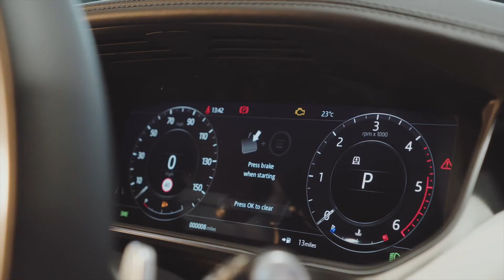New 21MY Range Rover Sport | Donnelly Land Rover Dungannon | Donnelly Group NI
Discover the new Range Rover Sport now available at Donnelly Land Rover Dungannon Northern Ireland.

Our Donnelly Land Rover showroom is your one stop shop for all your Land Rover needs in the Dungannon and wider mid Ulster Northern Ireland region.

As part of the Donnelly Group, one of Northern Ireland’s largest family owned motor retailer, we can offer you expert advice as a Land Rover specialist with the peace of mind we are part of a trusted and long established dealer network.

In our state of the art Jaguar Land Rover Showroom at the Donnelly Group Moy Road location Dungannon, Northern Ireland, you will find an entire range of new cars.

At Donnelly Land Rover Dungannon, we are committed to supporting all your Land Rover needs, from purchase of new and used cars and Land Rover Finance to Service and Parts we have a dedicated team of specially trained staff to assist you.